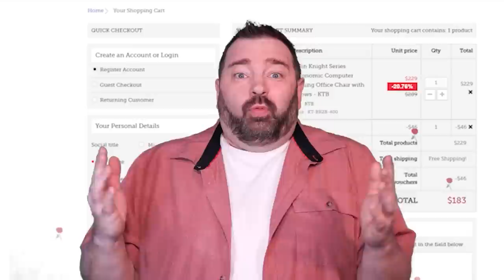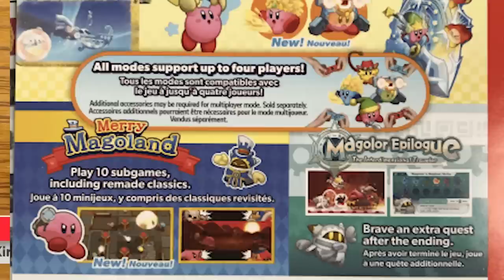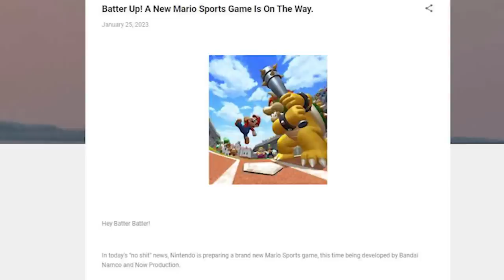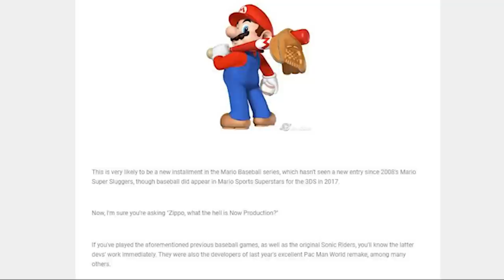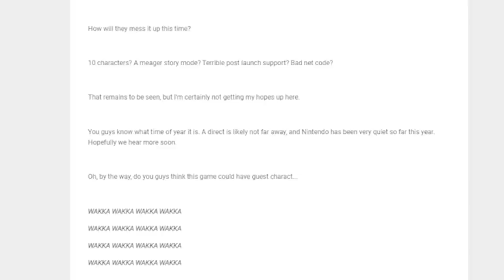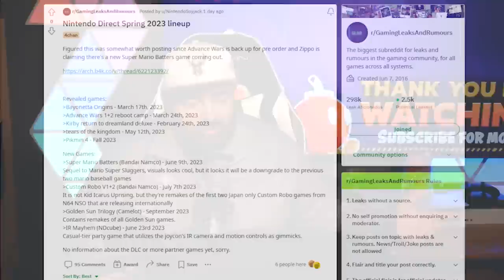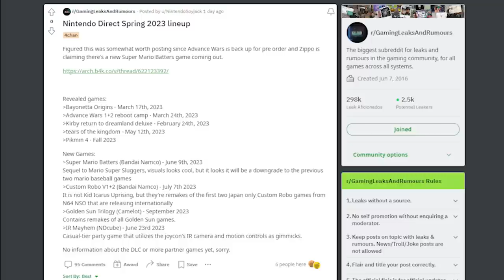Nintendo Direct February 2023 Lineup Leaked?!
Thank you everyone for your continued support!

00:00 - Intro
00:41 - Sponsor
01:54 - Kirby News!
03:25 - Mario Baseball Rumor
05:41 - Nintendo Direct Lineup Leak!